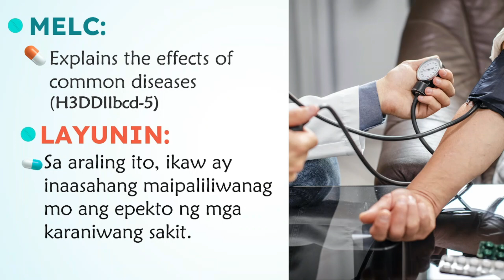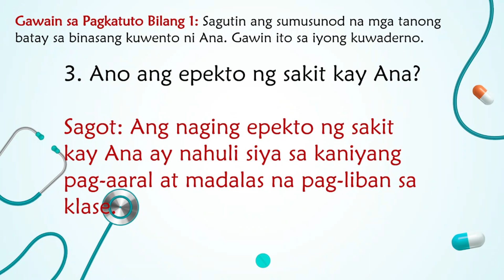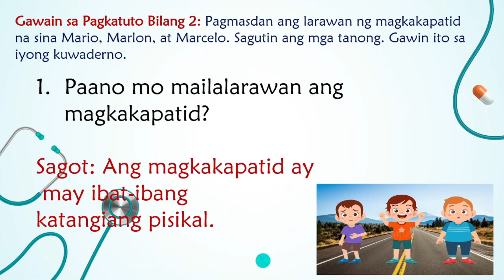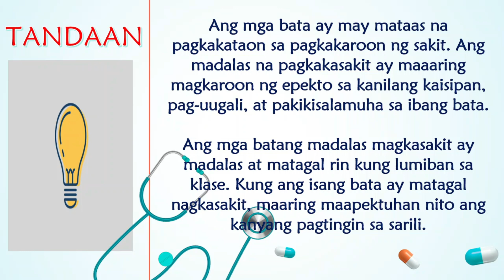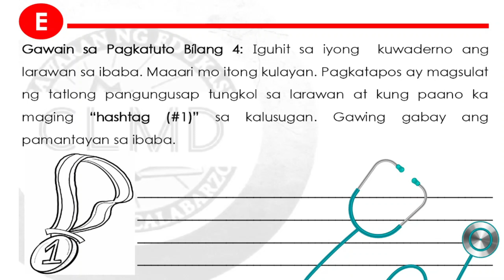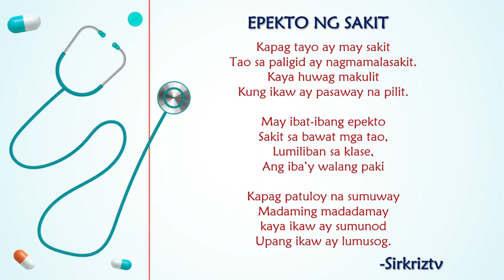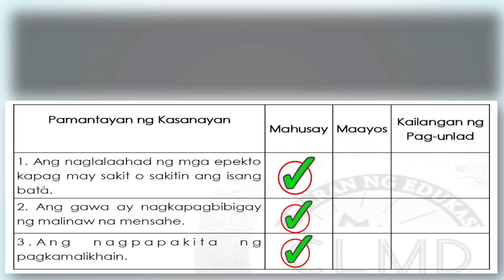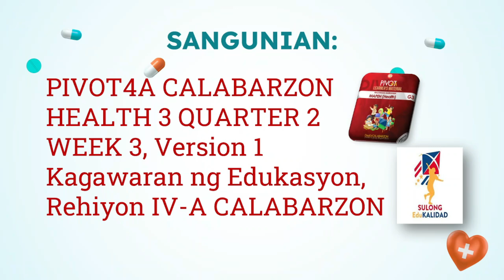HEALTH 3 QUARTER 2 WEEK 3 I PIVOT4A-MELC BASED I EPEKTO NG KARANIWANG SAKIT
HEALTH 3 QUARTER 2 WEEK 2 I PIVOT4A-MELC BASED I EPEKTO NG KARANIWANG SAKIT WITH ANSWERS
Supplemental learning material for Grade 3 learners based on PIVOT 4A Learner's Module 2021 MELC BASED
Chapters:
0:00     Intro
0:25     Lesson Title/MELC/Layunin
0:55     Motivation
5:31     Lesson Proper
2:33     Gawain sa Pagkatuto  Bilang 1
4:35     Gawain sa Pagkatuto  Bilang 2
6:29     Tandaan
7:13    Gawain sa Pagkatuto Bilang 3
9:20    Gawain sa Pagkatuto  Bilang 4
10:54     Gawain sa Pagkatuto Bilang 5 (Performance Task Week 2)
13:12     Gawain sa Pagkatuto Bilang 6
14:03     Gawain A
15:40    Wrap Up

Music in this video
Listen ad-free with YouTube Premium
Song                 Bunny Hop
Artist                Quincas Moreira
Album              Bunny Hop
Licensed to
Song       Rainbow Forest
Artist      Quincas Moreira
Album    Rainbow Forest
Licensed to